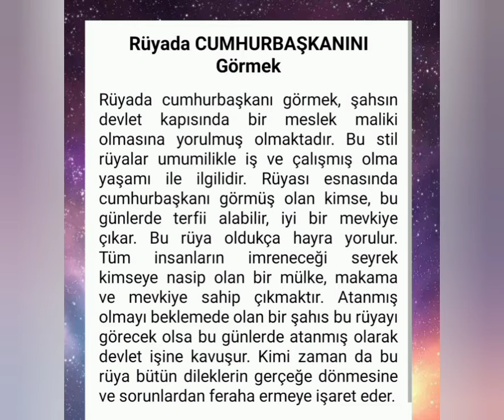rüyada cumhurbaşkanını görmek